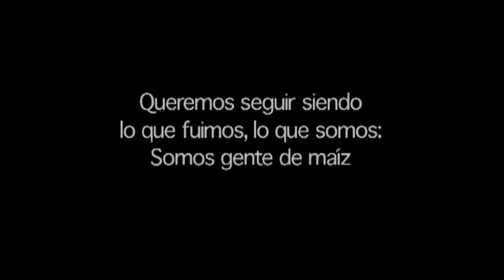Somos gente de maiz. Sin Maíz no hay país.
Documental realizado para la exposición Sin maíz no hay país presentada por el Museo Nacional de Culturas Populares durante el año 2002.
Fotografía y realización: Marco Díaz León
Coordinadora del Programa SAS: Catherine Marielle
México-Tenochtitlan 2003